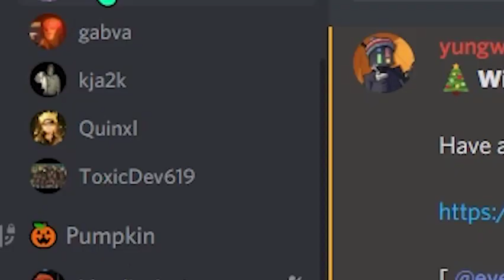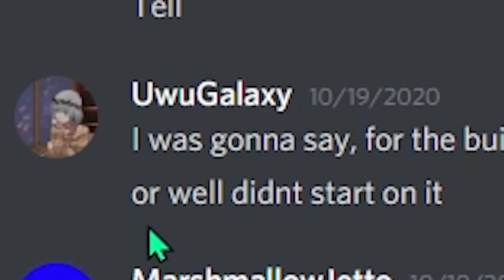Making Thriller in Minecraft Note Blocks for a Build Competition!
A video of my perspective in the fall build competitions on TheSeedMC!

Winners announced in the website and discord.